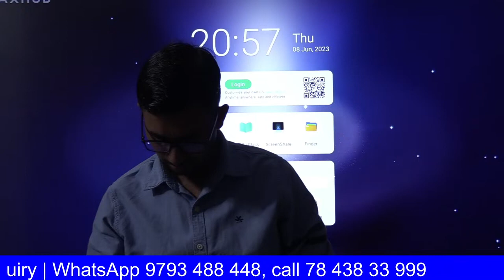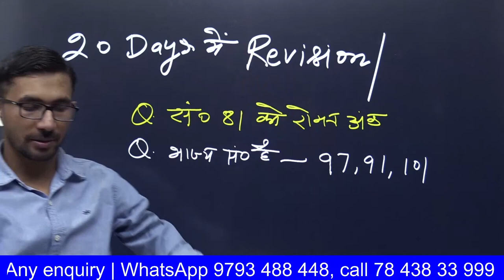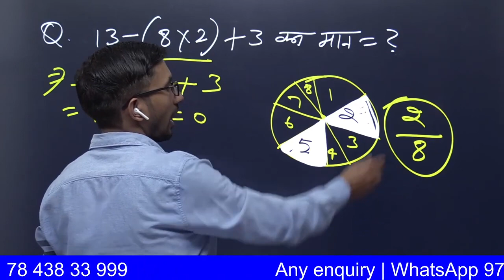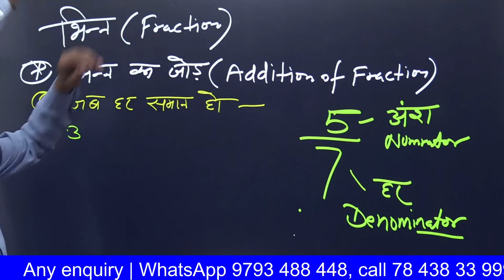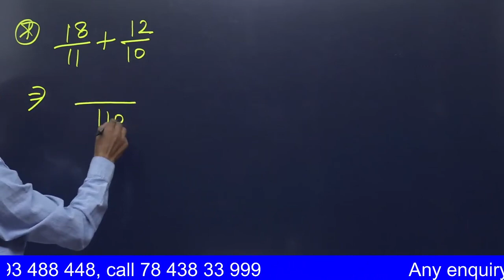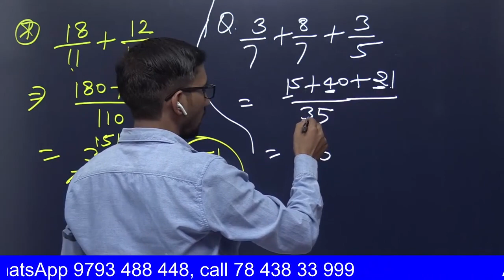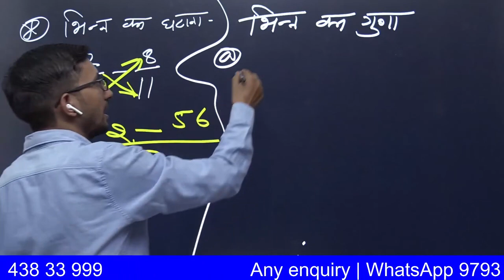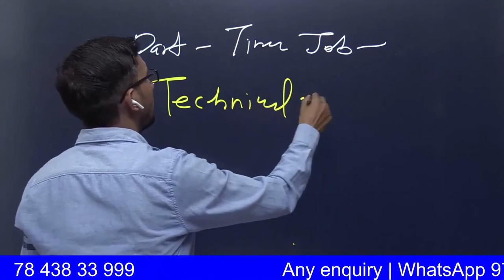Revision UP Deled 1st sem Maths Exam 2023 | Live 3